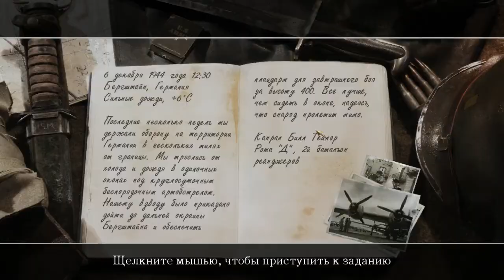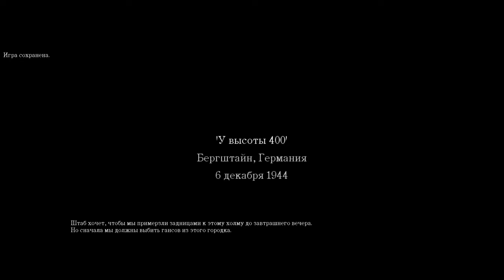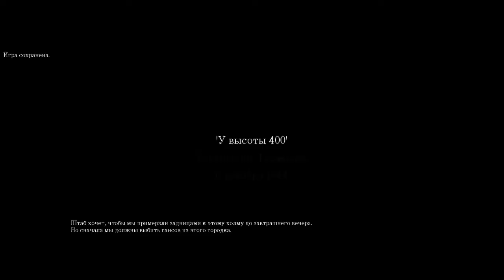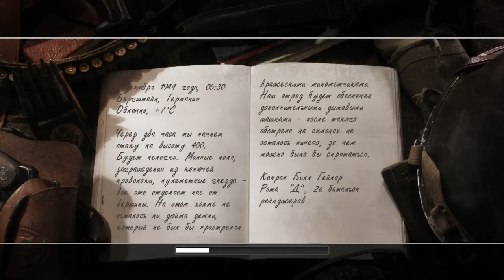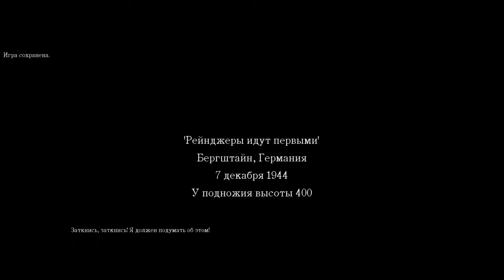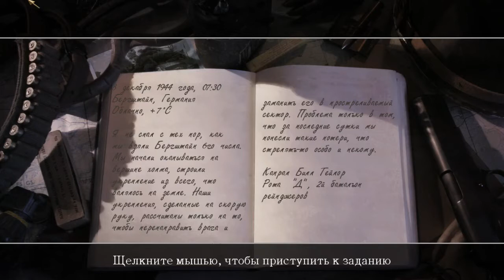Call Of Duty 2 #9 Прохождение